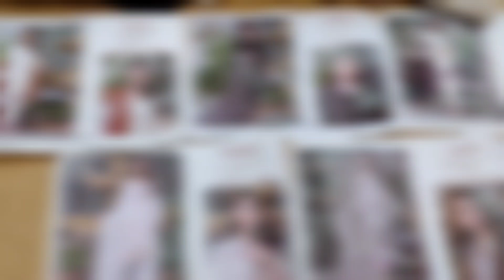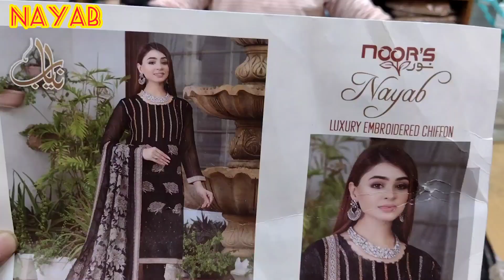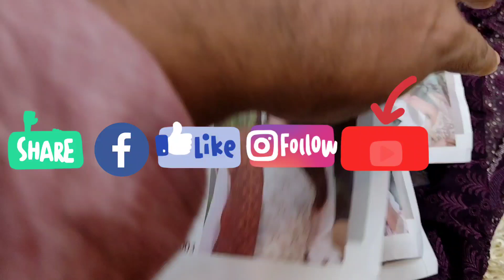NOOR'S NAYAB luxury Embroidered Chiffon Party Dress Pakistani party Dress Wholesalers In Bangladesh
৯০০ টাকায় বিন সাঈদ কুর্তি | ঈদ ধামাকা অফার

Assalamu Alaikum

ABOUT US

AVAILABLE BRANDS

1.

2.

3.

4.

5.

6.

7.

8.

9.

10.

11.

12.

13.

14. Gul _Ahmed

15. MariaB

16. Anaya

17. Iznik

***QUERIES***

1) We are Pakistani Unstitched Ladies Dress Importer, Retailer & Wholesaler in Dhaka Bangladesh.

2) We Sell 100% Original Pakistani Dresses with a guarantee.

3) We have all Pakistani new dress 2020 for the girls/Women in Bangladesh.

4) We are a Brand for Pakistani Party Wear Dresses Collection.

5) We have all the Pakistani latest Catalog Dresses 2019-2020.

6) Everyone should buy a Pakistani dress at the best price from our Outlets.

7) We have also digitally printed Three piece lawn Price at Cheap Price.

8) Pakistani cotton embroidered party wear or simple embroidered dresses also available here.

H2 Gallery..

Dhaka-1212.

H2 Gallery..

The Johra..

== WHOLESALE OUTLET ==

 ]Thanks For Your tremendous review